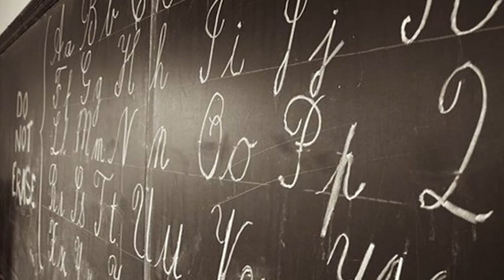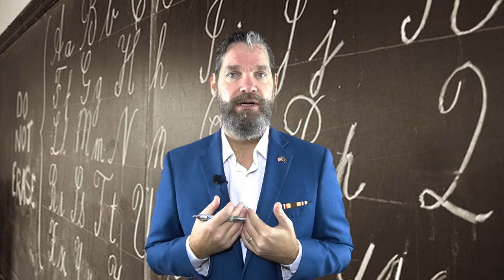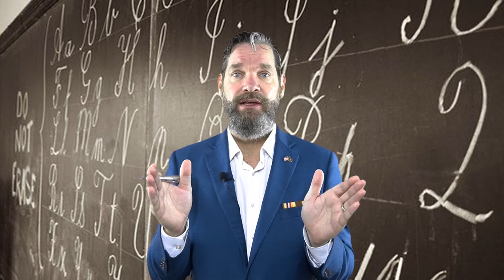Military Transition: "Wages" sponsored by Solvability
Episode 4 of Doc's Transition Classroom: In the language of military, we talk about our "military pay and benefits".
But in the civilian labor force, i.e. the foreign to service members land of CIVDIV, they call this "wages".
And wages don't include many things military members are used to, and should be negotiated fairly, but this means the veteran interviewee needs to know what a fair number is, and how to communicate that the value they are bringing the interviewer are clearly larger than the wages being negotiated.
Knowing the words in the language of the CIVDIV, 'management', can be extremely helpful.  That’s why I wrote the book on How To Speak Civilian Fluently: And Prove It!, so veterans achieve fluency in the tongue and prove it with their internationally-recognized Certified Manager credential from the nonprofit Institute of Certified Professional Managers!
Each episode of Doc’s Translation Classroom presents just one of the 300+ terms contained in the book on How To Speak Civilian Fluently: And Prove It!
Thank you to this episode's sponsor, Solvability.  If your organization conducts or wants to conduct government contracting, your company's financial and accounting systems need to be certified "compliant" with government customer requirements.  Jenny are her staff do that!  They audit your systems, recommend and help you adapt, and then certify you so your bid response is stronger to the federal customer.  Oh yeah, she also runs the annual GOVCON Summit to help veteran owned businesses be successful as government contractors!